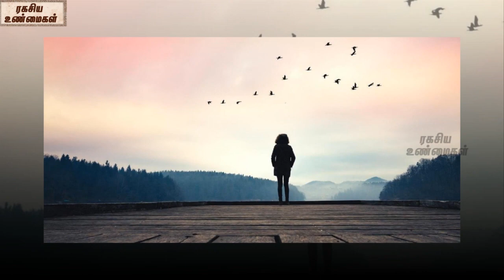ஹாலிவுட்டின் பிரபலங்களின் பொன்மொழிகள் || Top 10 Celebrities Shared Their Secret Of Their Victory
Watch-ஹாலிவுட்டின் பிரபலங்களின் பொன்மொழிகள் || Top 10 Celebrities Shared Their Secret Of Their Victory